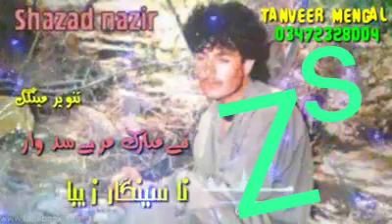Qadir Azad Song Staus Shahzad Nazeer Song Status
Singer : Ustad Qadir Azad
poet     : Shahzad Nazeer